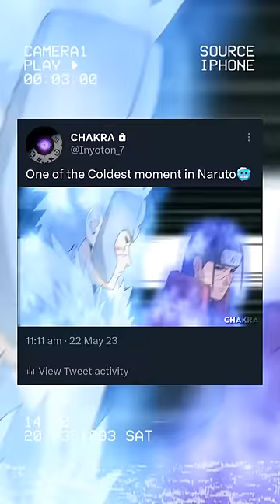One of the Coldest moment in Naruto🥶